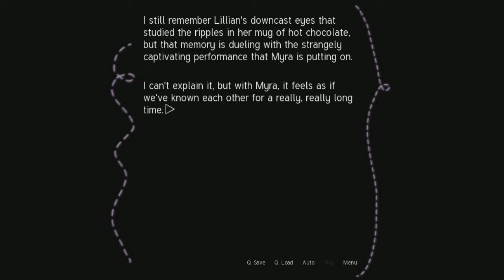Sepia Tears Ep. 15 - Just A Long Walk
Digging up more of this mystery.